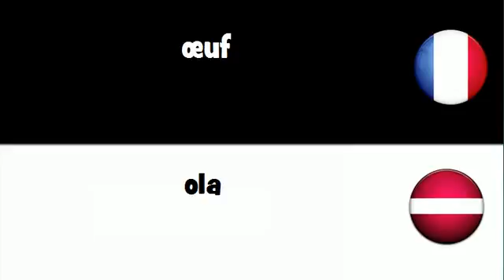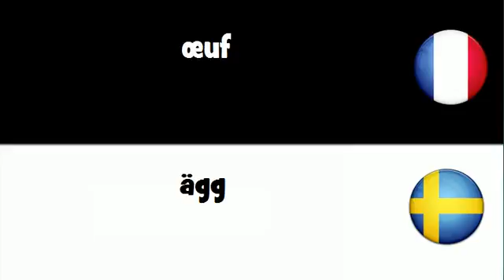Dites le en 20 langues # œuf